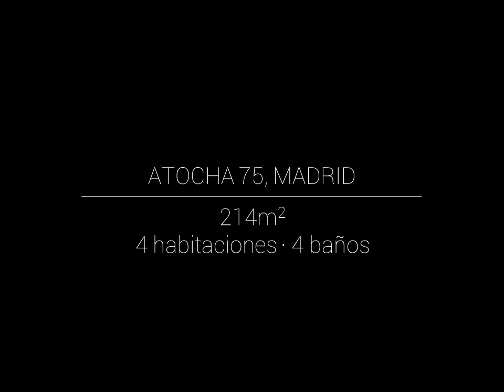Vivienda con carácter en Atocha (MAD)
Una práctica habitual entre los pintores siempre ha sido la de reutilizar antiguos lienzos. Pintar obras nuevas sobre otras más antiguas, muchas veces propias, quizás de sus primeros años o de aquellos proyectos que creyeron fallidos, otras veces pintando sobre lienzos de otros. El caso es que con los años se han descubierto verdaderas obras de arte ocultas bajo otras posteriores.

Algo parecido ocurre con las reformas de pisos antiguos. Vemos como en muchas ocasiones a golpe de pladur y tarimas flotantes, se cubren casas viejas para convertirlas en lienzos en blanco en serie, listos para volver a ser pintados, decorados y habitados pero donde desaparece toda la esencia. Y luego están las reformas tipo “Ecce Homo de Borja” hechas con buena intención y poco oficio. Lo peor de estas es que son irrecuperables y además, para qué negarlo, son feas, muy feas.

Y luego está Pontejos, que si fueran artistas de la pintura utilizarían solo la técnica de la veladura. Esa que es medio transparente y deja a la vista lo que se ha pintado antes. Miran bien, conservan lo bueno, restauran lo mejor y a partir de ahí actualizan y renuevan.

El resultado son casas únicas y auténticas como esta. Muy Pontejos.

*** Si estás pensando en vender tu casa y quieres una valoración gratuita
Ponnos a prueba y sabrás por qué nuestros clientes nos dan una nota de 4.9 / 5 estrellas en Google.